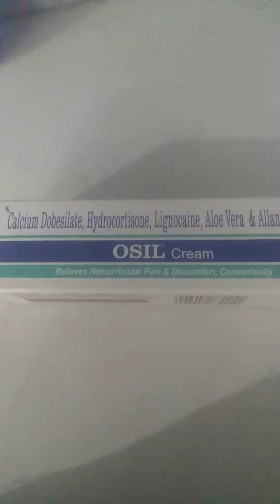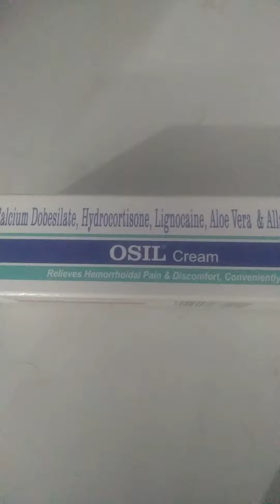OSIL cream बवासीर मल त्याग करते समय दर्द सूजन खुजली आदि राहत ,ओसिल क्रीम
ओसियन क्रीम एक कांबिनेशन दवाई जिसका इस्तेमाल बवासीर की इलाज के लिए किया जाता है यह बवासीर से पीड़ित लोगों में मल त्याग करते समय दर्द सूजन खुजली और परेशानी से राहत देता है ओसियन क्रीम हेमोरॉयड्स को ठीक करने में भी काफी ज्यादा मदद करता है